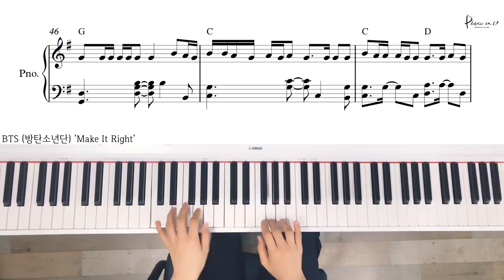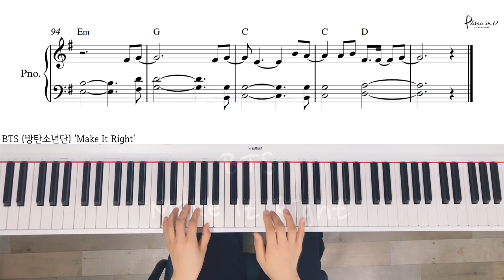BTS (방탄소년단) 'Make It Right'/Piano cover/Sheet